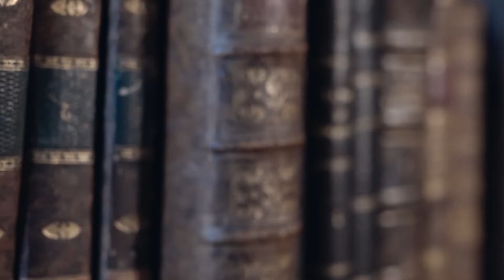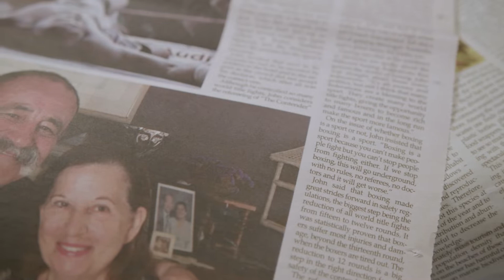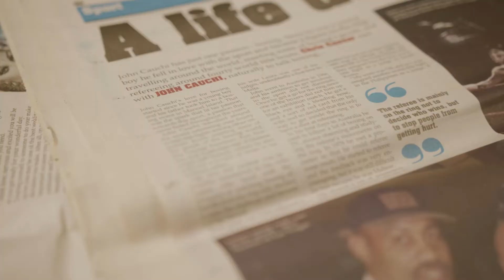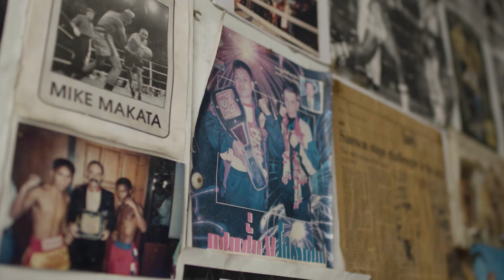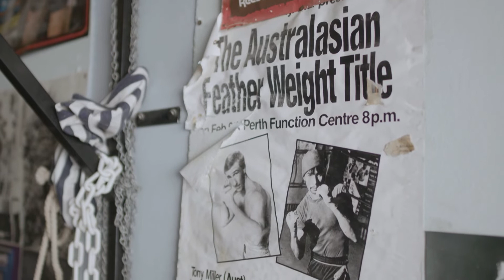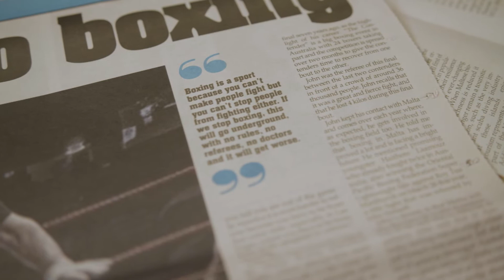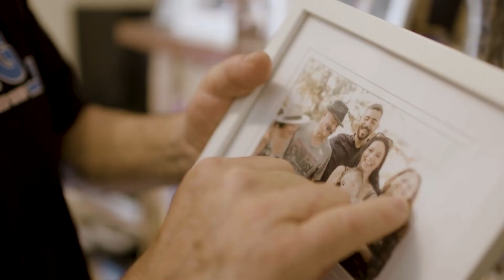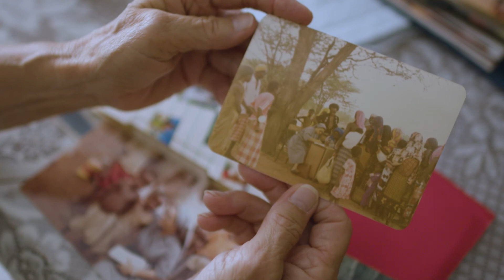Season 2 Episode 1 - John Cauchi | Storja Ta'